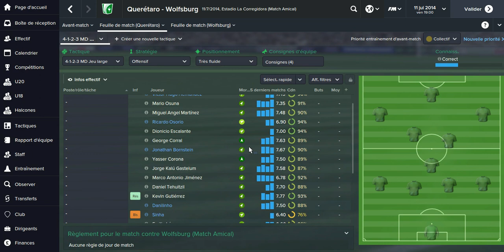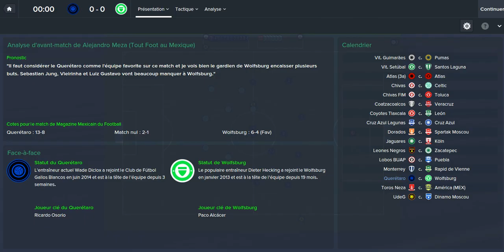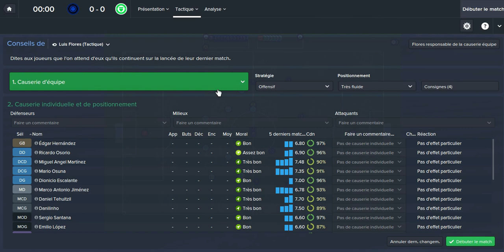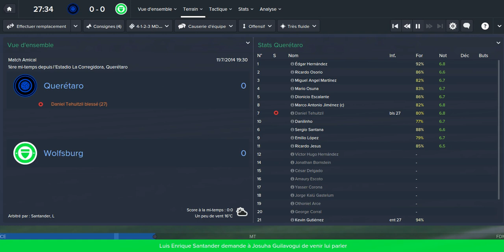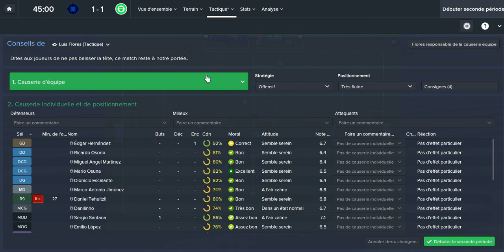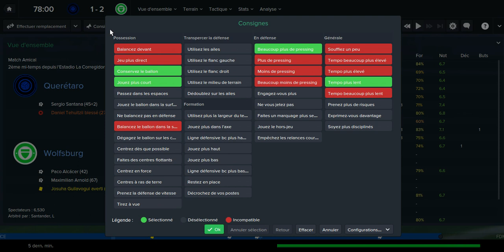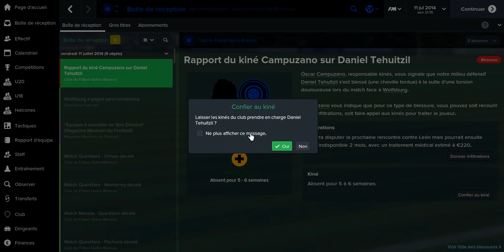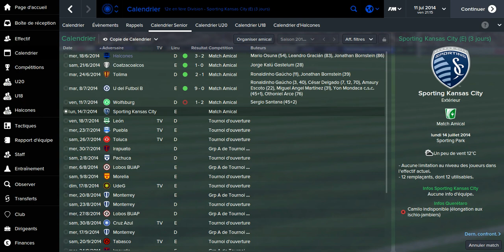FM15 : VOUS avez le pouvoir ! #2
2ème épisode de cette partie intéractive sur Football Manager 15 !

Vous allez décider du déroulement de cette partie !

On continue la préparation d'avant saison avec un choc contre le club allemand de Wolfsburg.

► RDV demain pour la suite des matchs de préparation !

► N'hésitez pas à LIKER et/ou PARTAGER !

Salut à tous et bon visionnage !